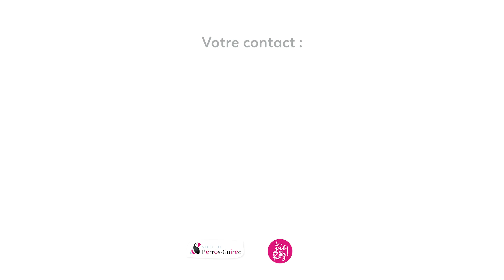Perros-Guirec accueille le RC Vannes en stage !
Perros-Guirec a eu l'honneur d'accueillir l'équipe du RC Vannes pour un stage de préparation intense avant leur grande première en Top 14 ! 🙌🏼💪🏼 Nos infrastructures de pointe, habituées à recevoir les plus grandes équipes internationales, ont été mises à leur disposition pour leur permettre d'atteindre le sommet de leurs performances.Perros-Guirec est fière d'accompagner ces Bretons au grand cœur, porteurs de valeurs fortes : solidarité, combativité et dépassement de soi. 🌊💙 Ils incarnent l'esprit breton et nous sommes derrière eux à chaque pas de leur incroyable aventure !Allez le RCV ! 💥

Vidéo par 912 STUDIO - Becyne Studio